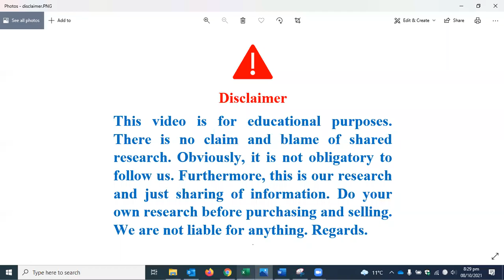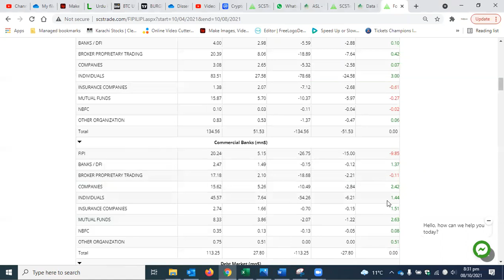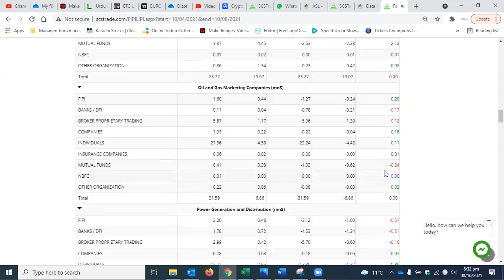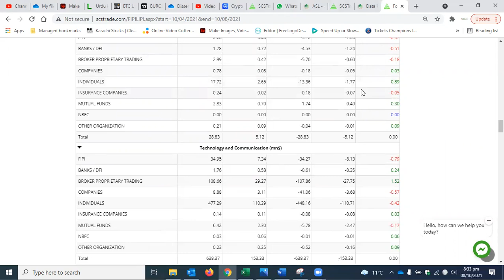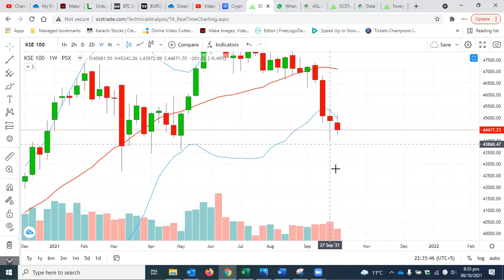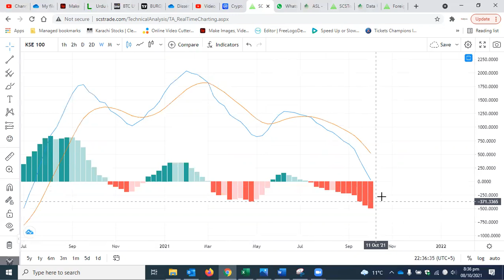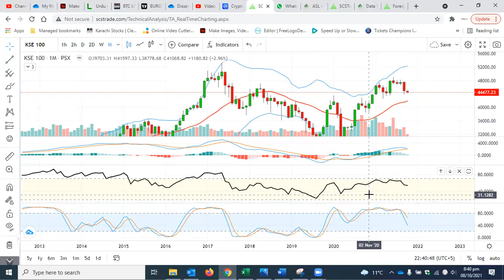Market Weekly analysis PSX analysis